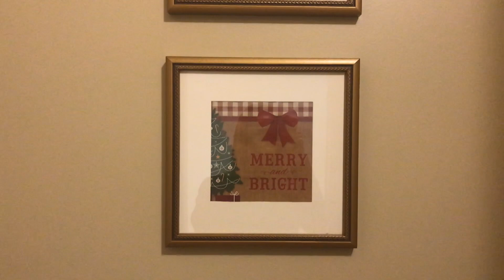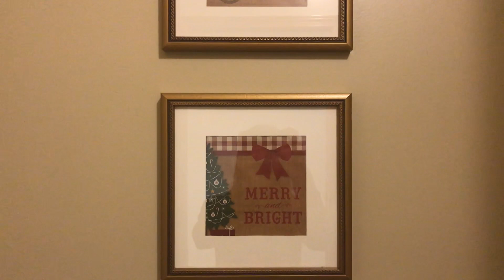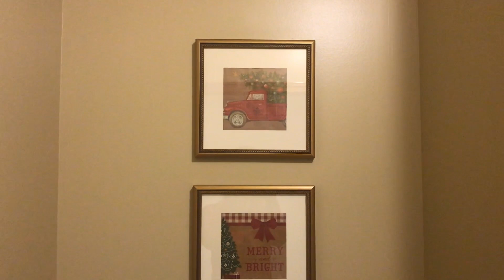CHRISTMAS 2019 BATHROOM DECORATE WITH ME/CLEANING MOTIVATION/CHEAP AND EASY DIY CHRISTMAS DECOR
Hi everyone!! Today I will be taking you along with me to clean and decorate 2 of my bathrooms for Christmas. Don't miss the cheap and easy DIY framed art made with gift bags!! I think they turned out super cute!! Merry Christmas!!